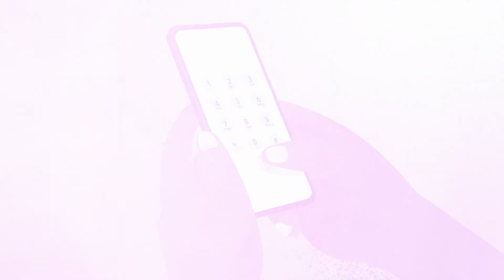Staff Resilience Hubs H&E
Work in Essex or Hertfordshire?
Our staff mental health resilience hubs offer support for anyone who works in health or social care including those in not for profit and volunteer organisations.

The hubs are a safe and confidential place to talk about how you are feeling and to get you the right help at the right time.